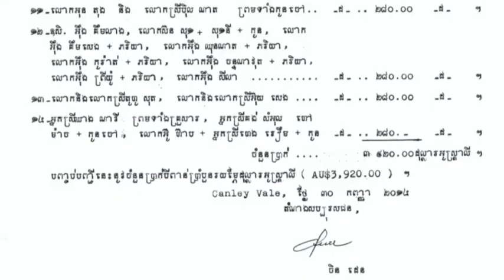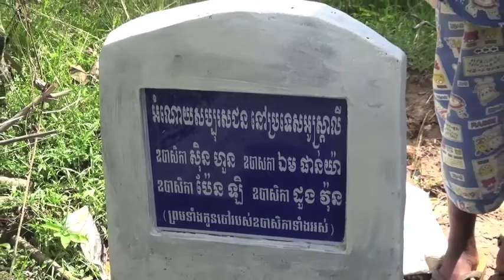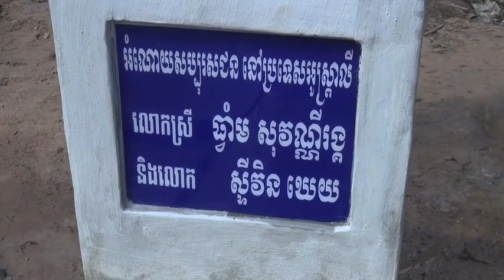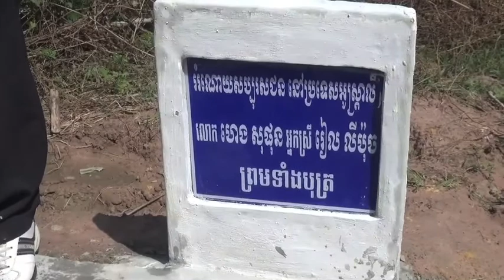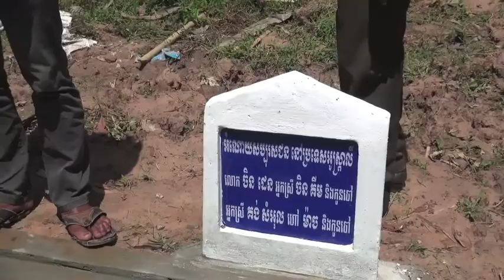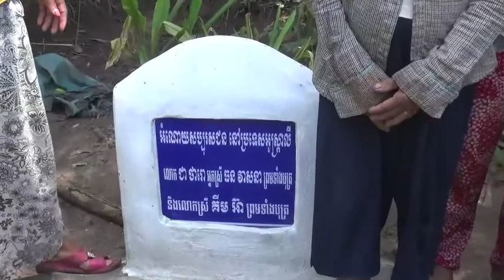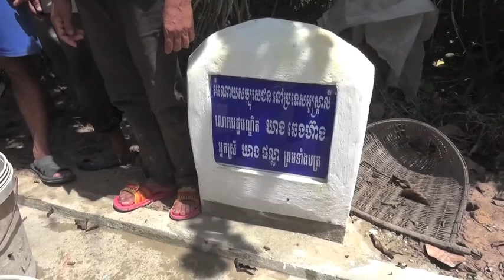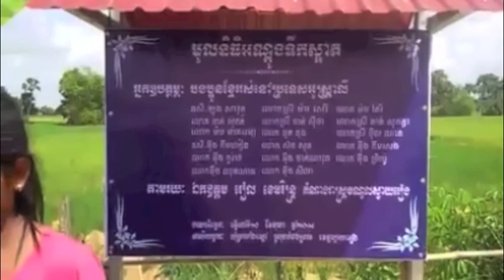Khmers Rescue Khmers Foundation help ជីកអណ្តូង At Svay Rieng